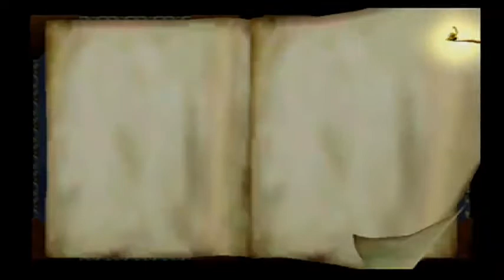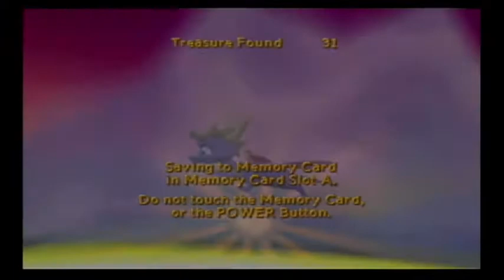Playthrough part 31 of Spyro: Enter the Dragonfly (Gamecube) finding the leftovers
Were going for 100%!!